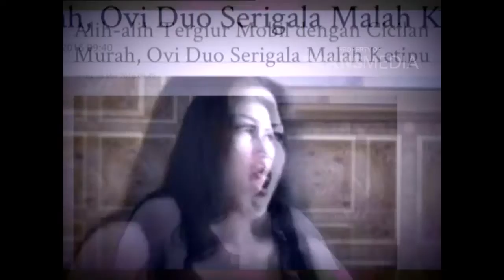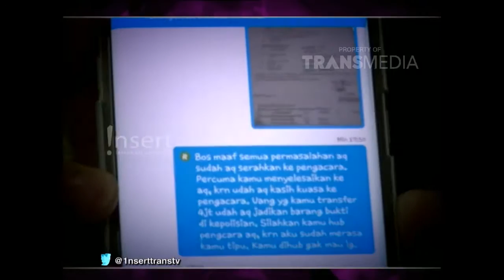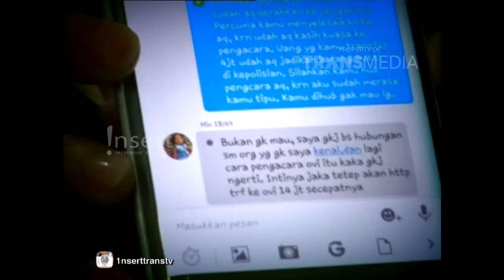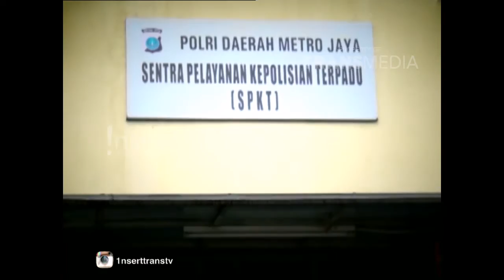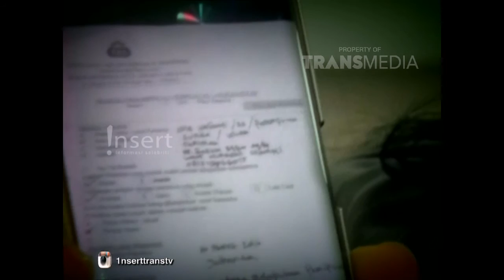Ovi Duo Serigala Tertipu Mobil Murah